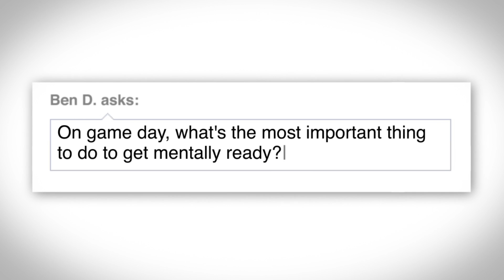Chris Campoli: Game Day Preparation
North York native Chris Campoli answers a fan question and reveals how he prepares for an NHL game.